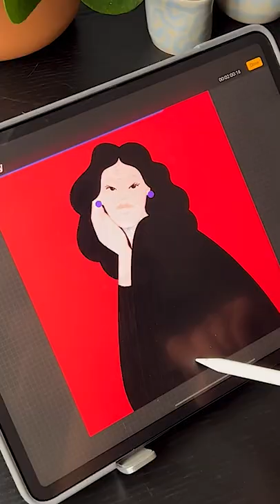Pioneiras da Inovação | Carmela + Audi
A talentosa @carmelacaldart mostra como é o seu processo de criação para o projeto Pioneiras da Inovação.